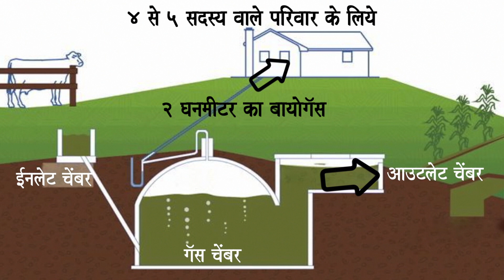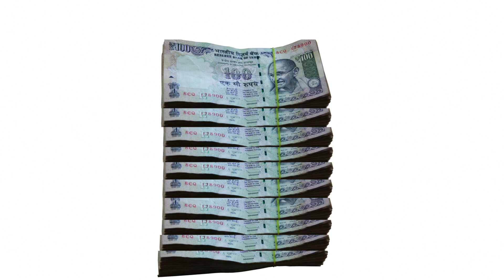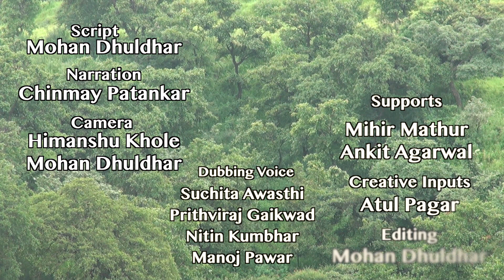बायो गैस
बायो गैस कैसे बनाये और उसके फायदे